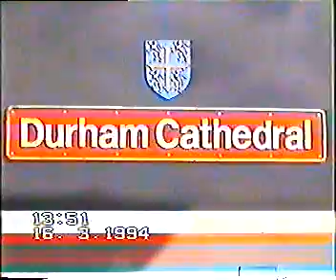DONCASTER 16/3/94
56 065,100,58 006,011 MGRS
47 727 WORKS TEST TRAIN
60 005 STONE,31 407 L/E 91S